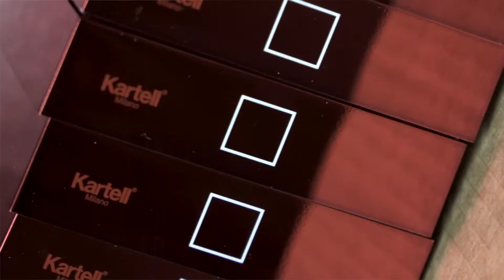Lantern LED Universalleuchte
Lantern LED Universalleuchte. Der kleine »Big Ben« zum Spazierengehen: Fabio Novembre entwirft für die italienische Kult-Marke Kartell nun auch eine universal einsetzbare, batteriebetriebene Laterne, ohne aber von seinen gestrengen Design­prinzipien abzurücken. Während der turmartige Korpus in seinen Facettierungen vor allem im Licht besticht, lädt sein runder Ring auf dem pyramidenartigen Dach zum mobilen Einsatz ein: An einem beliebigen Haken hängt die Laterne über Schreibtisch und Esstisch, auf ihrer quadratischen Basis steht die Lampe ansprechend glitzernd auf Tisch und im Regal. Gelegentlich will die Lantern LED Universalleuchte auch auf ihre von Kartell mitgelieferte Ladestation mit Zuleitung, um den nötigen Strom für die fest integrierten Leuchtdioden zu fassen.